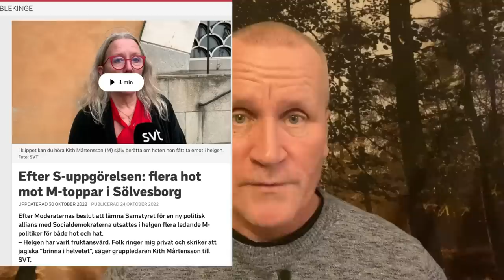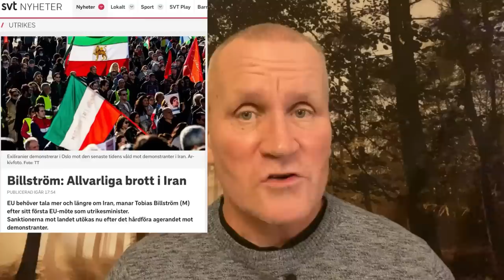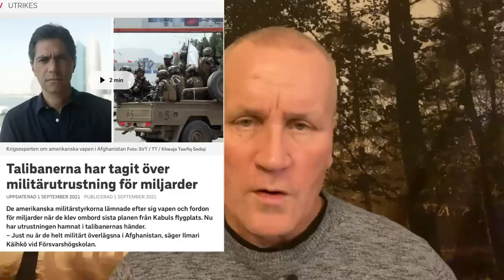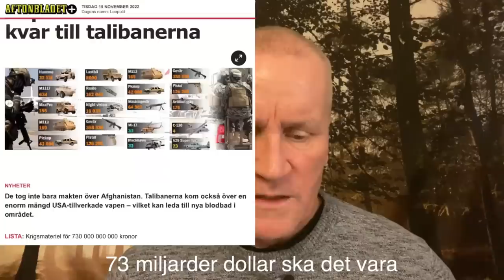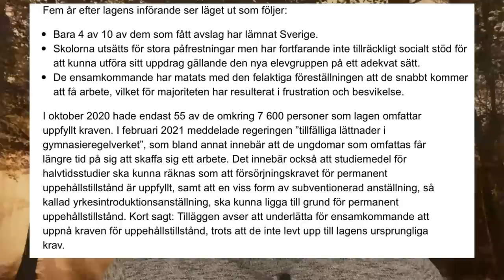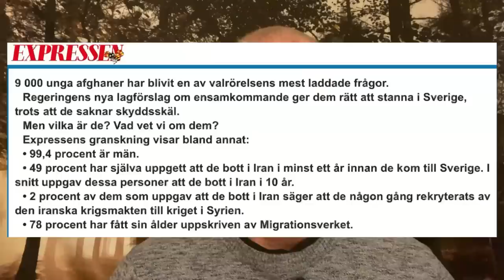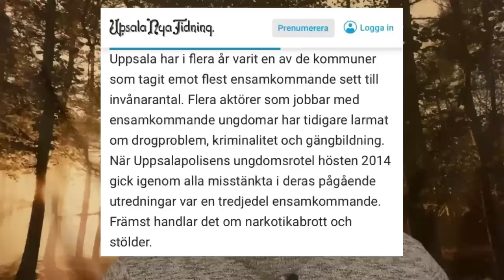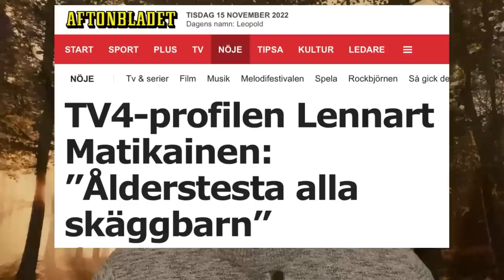Katerina Janouch polisanmäld igen, Iran och Afghanistan - dags att se kvinnornas frihet som prio?